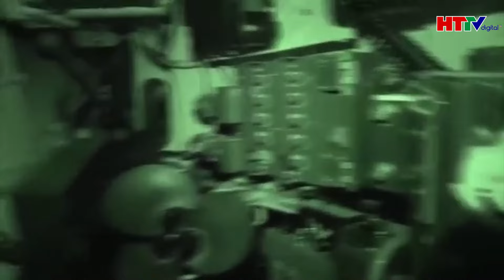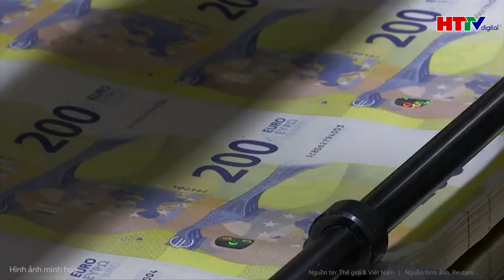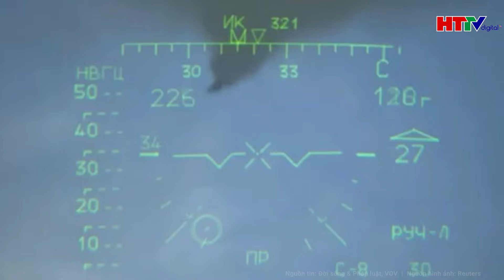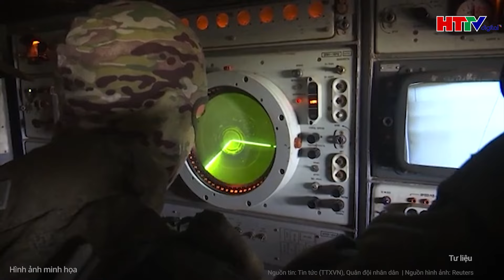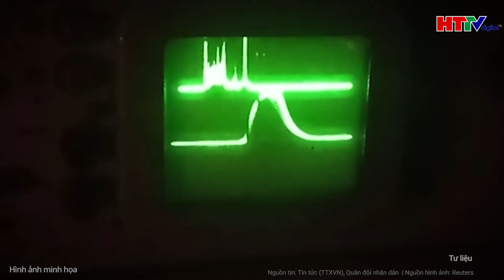Điểm nóng quốc tế: Ông Trump cáo buộc chính quyền, ông Biden phản kích tuyên bố “dối trá”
Tin tức mới nhất | Điểm nóng quốc tế: Ông Trump cáo buộc chính quyền, ông Biden phản kích tuyên bố “dối trá”
- Ông Trump công kích Tổng thống Biden vì cách ứng phó bão Helene
- Kinh tế tiểu bang Mỹ phát triển vượt bậc nhờ xung đột Nga - Ukraine?
- Nga giáng đòn hỏa lực phá hủy máy bay chiến đấu F-16 Ukraine, hạ sĩ quan NATO